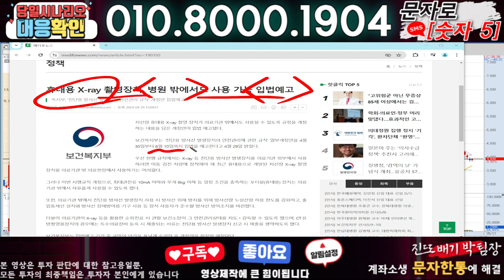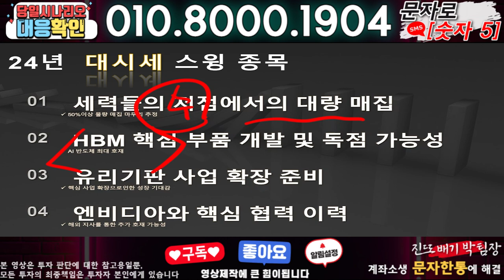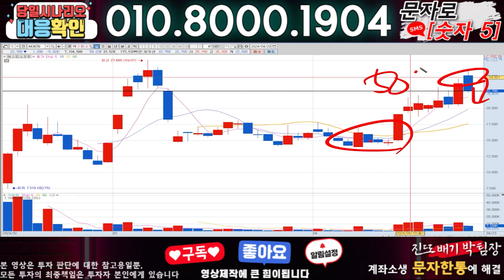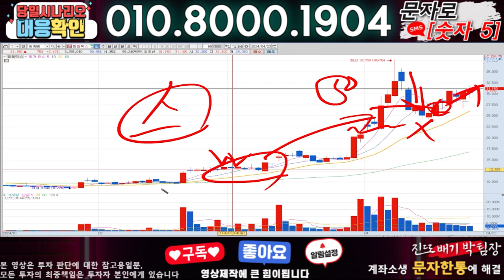디알텍 ) 3분전 기습속보-공식입장발표!! 무슨일인가?